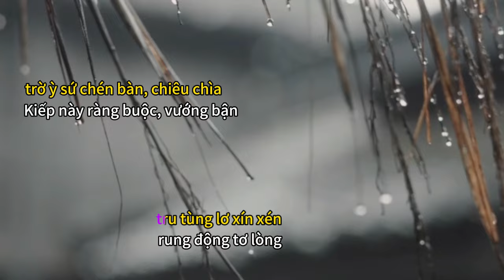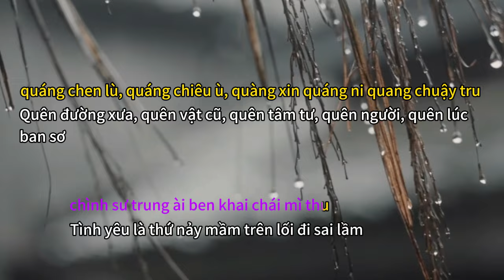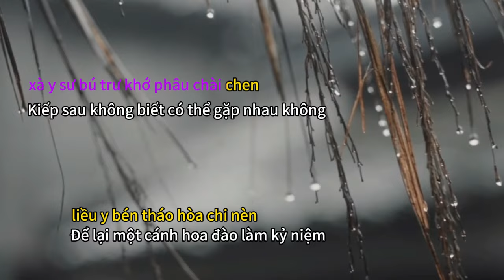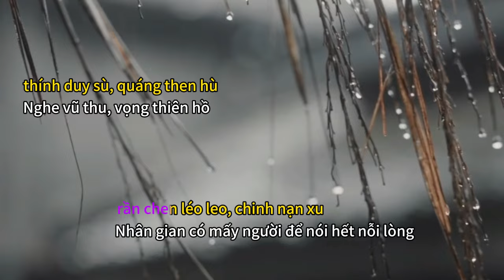ĐÀO HOA NẶC | Nhạc Trung Quốc có lời | Phiên âm tiếng Việt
ĐÀO HOA NẶC
Nhạc Trung Quốc có lời
Phiên âm tiếng Việt